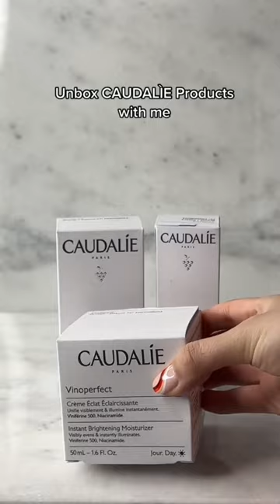Unbox my new Caudalie products ❤️